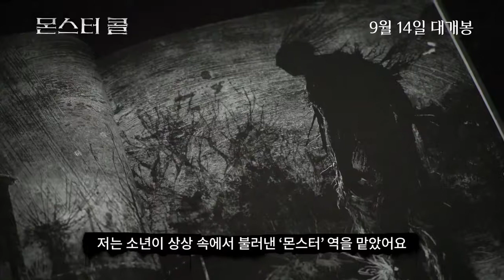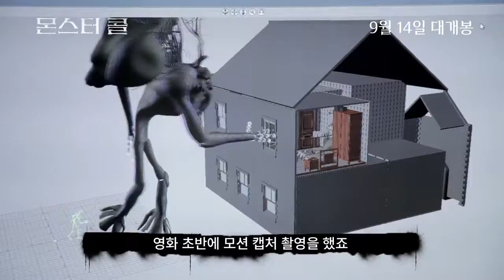[몬스터 콜] 리암 니슨 비하인드 인터뷰 영상